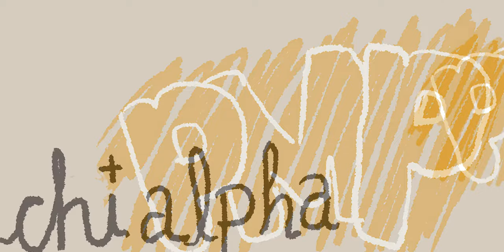A Student Story: Tania Rodriguez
Tania: "Hello, my name is tania. I am not always around, but when I am, I'd like to tell you a story. Could you please take a seat and sit back to listen?"

Produced by: Tania Rodriguez, Matthew Kesselman